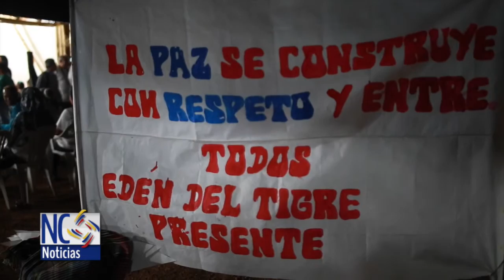Discurso de las FARC-EP en Vigilia por la paz en Sabanas del Yarí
"Esta noche nos regocija poder compartir este momento de reflexión, hoy la llama de la esperanza alumbra nuestros corazones" Isabella Sanroque, Comisión de Organización del Bloque Comandante Jorge Briceño de las FARC-EP en la VigiliaPorLaPaz